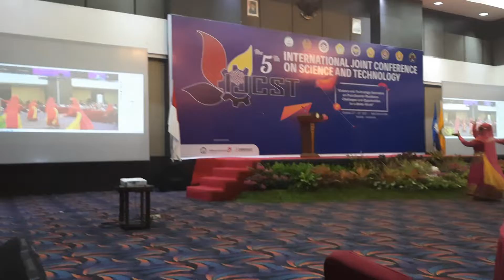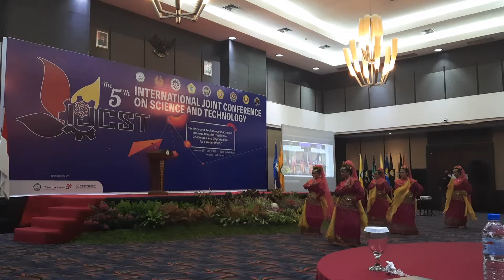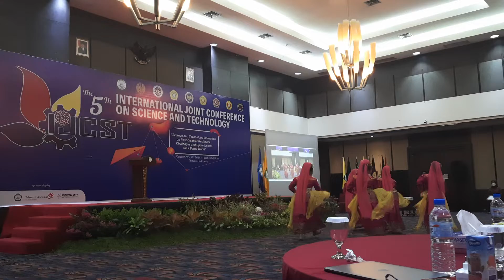Rongge Salendang Dance Apart of Wonderful Indonesia "Opening IJCST ICSS 2021" UNKHAIR, TERNATE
Event tahunan konsorsium berbagai Universitas